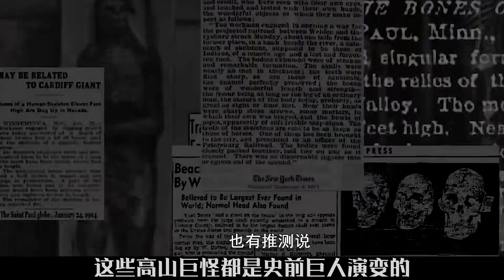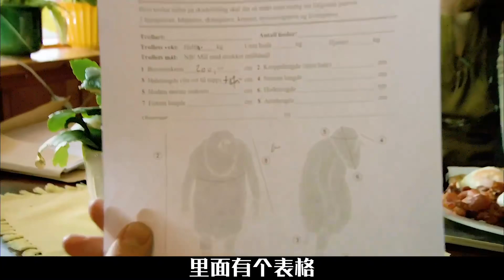挪威山脈中出現古老巨型生物《追擊巨怪》，巨物恐懼癥者慎入！